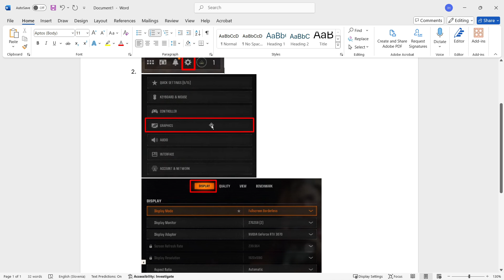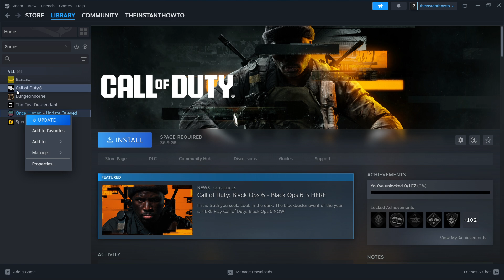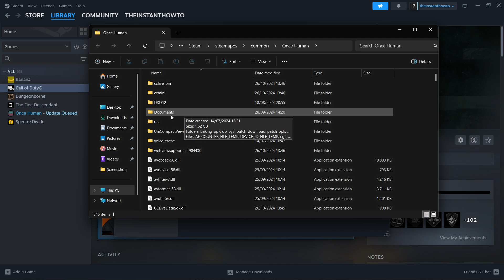FIX Black Ops 6 Shaders PRE-Loading STUCK At 0% (QUICK & EASY) 2026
In this video, I'll show you how to fix black ops 6 shaders pre loading stuck at 0%. This is a full guide on how to fix black ops 6 pre-loading stuck at 0.

In case you've been trying to fix black ops 6, this is the video you need to see!